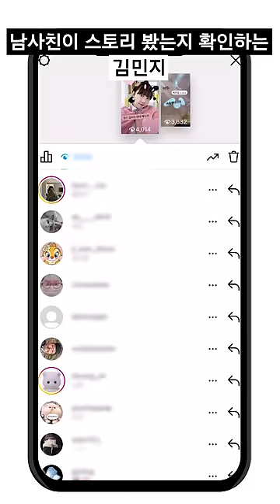남사친이 스토리 봤는지 계속 확인하는 김민지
짝남이 스토리 본 거 확인하면 그 후로 스토리 확인 안 함